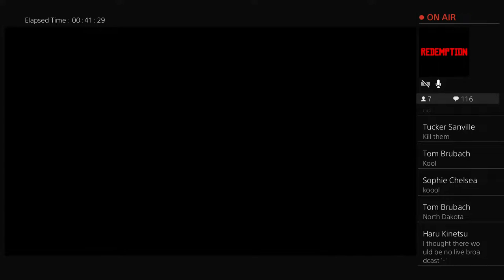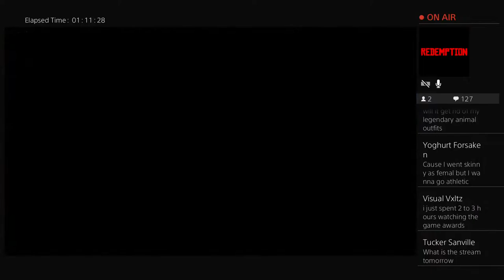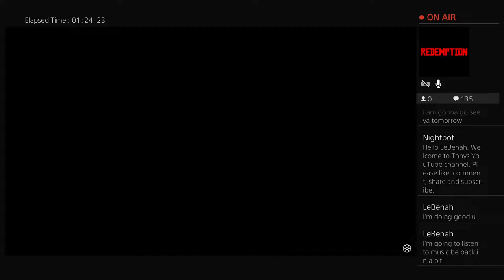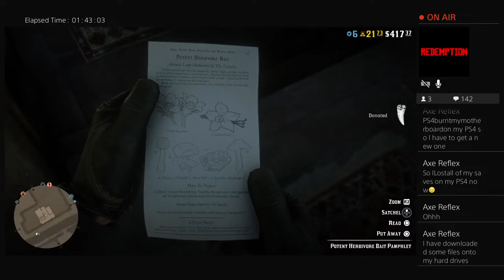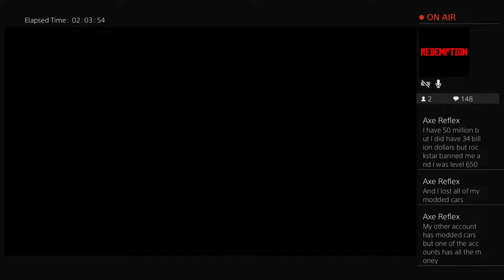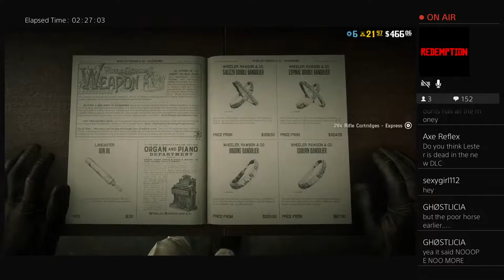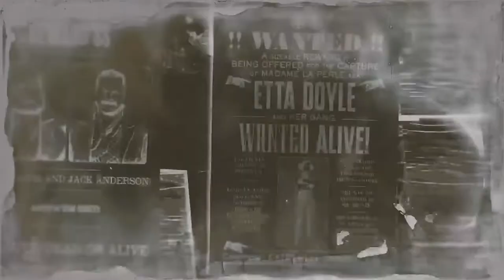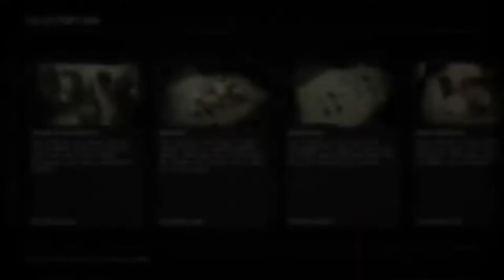Red Dead Redemption 2 - Late Chilled Stream. ;)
My PSN: TonyW86YT_

Watch Dogs 2 (Rarely)
The Crew 2,
GTA V,
Fortnite.

Ive been a gamer since i was a teenager and ive really enjoyed playing games with everybody, if you ever see me in your game dont hesitate to say hi or send me a friend request because aswell as learning about the games i play i pass on my expertise to all who needs to know.
Anyway thank you for tuning in.

A Very Big Thank You To Those Who Have Donated To Me, Every Penny Is Appreciated. TRUST ME!!!

Rules: Please dont spam the chat, dont ask to become a mod and most of all respect one another, peace and love.